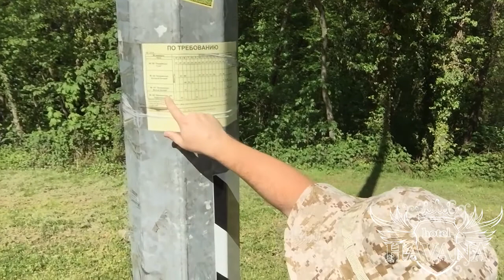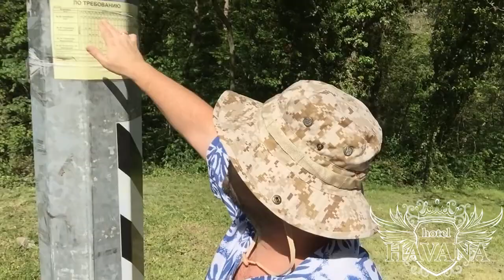Чемитоквадже, водопад рядом с гостевым домом Гавана.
Проход от гостевого дома Гавана в Чемитоквадже, до водопада, 20 минут и вы уже там.